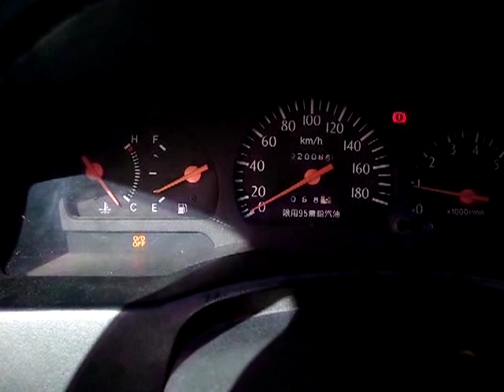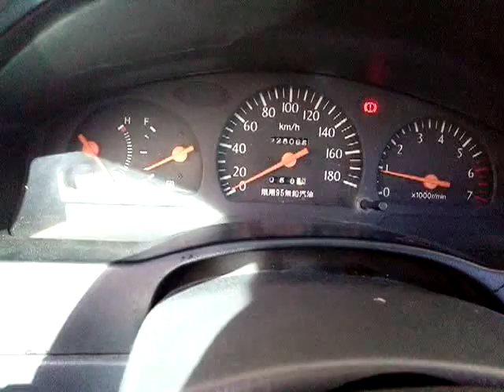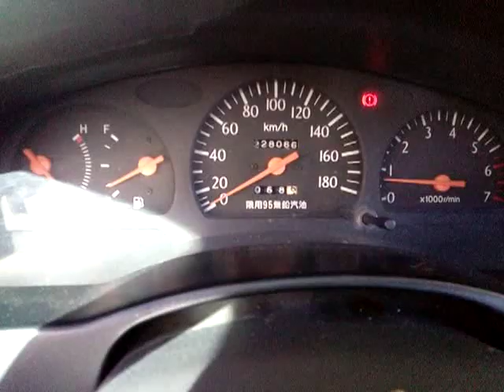VID 20181229 104838自排轎車排檔桿的特殊功能研究 配合儀表板左下方顯示的英文字O 右斜線D OFF來解說、操作